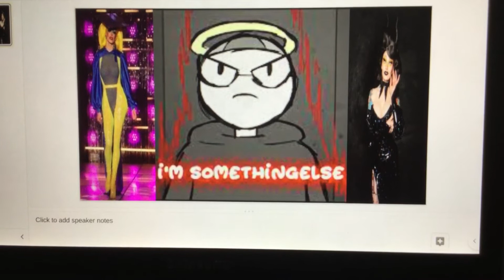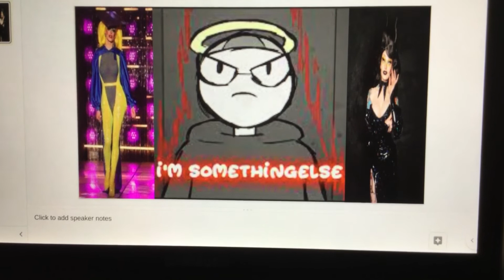Season 7 Episode 7 Lipsync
Song by SomeThingElseYT, lipsync performed by the TOP two: Jasmine Kennedie and Sigourney Beaver